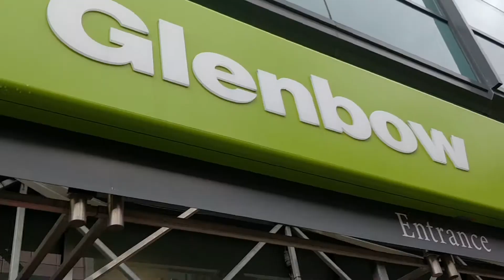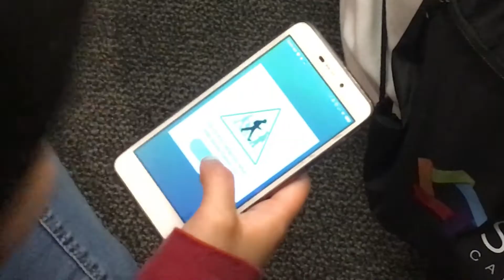Glenbow more like GlenWOAH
So here's the Glenbow vlog that was supposed to come out weeks ago but as you guys know the saying "IF YOU FAIL TO PLAN, YOU'RE PLANNING TO FAIL". We hope you enjoy!

Creds to Caroline for the title XD